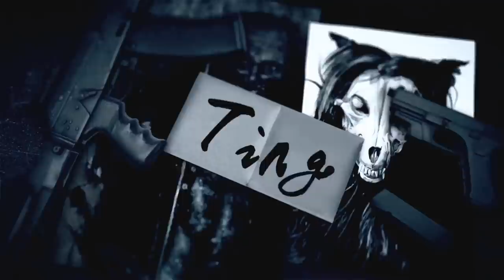SCP基金會 SCP-2662 Cthulhu f'███ OFF 克蘇魯滾粗(中文)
註1： SCP-2662只能影響約百分之五的人類和百分之二的基金會人員。因此被認為是一種低威脅認知危害。